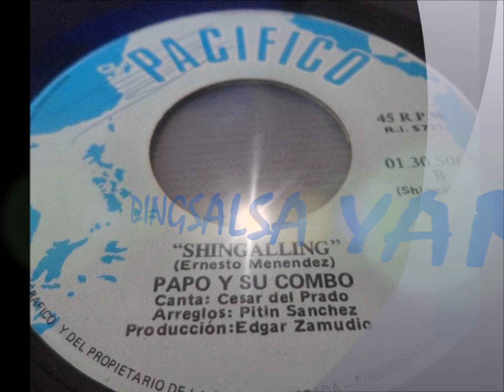PAPO Y SU COMBO - SHINGALLING, Label PACIFICO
DingSalsa...